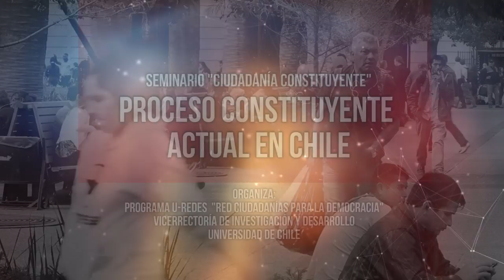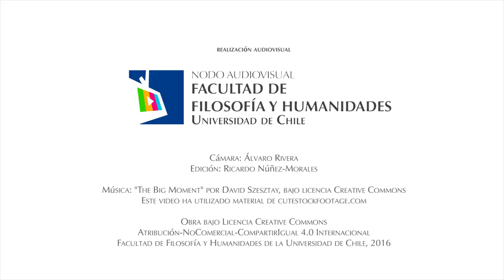Proceso Constituyente actual en Chile, Seminario "Ciudadanía Constituyente"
La Red Ciudadanías para la Democracia en conjunto con el Proyecto U-Redes y la Vicerrectoría de Investigación y Desarrollo de la Universidad de Chile organizó el primer seminario "Ciudadanía Constituyente". Esta instancia busca generar un diálogo entre académicos y organizaciones de base en miras a contribuir activamente en el debate ciudadano sobre el proceso constituyente.

El Panel "Proceso Constituyente actual en Chile" fue compuesto por:

Doris González, Movimiento de Pobladores UKAMAU
Claudia Heiss, INAP (U. de Chile)
Fernando Atria, Derecho (U. de Chile)
Francisco Zúñiga, Derecho (U. de Chile)

La actividad se realizó el pasado 29 y 28 de junio (2016) en el Auditorio del Museo Nacional Benjamín Vicuña Mackenna.

El Proyecto “Red de Ciudadanías para la Democracia” es integrado por los profesores de la Universidad de Chile Paula Vidal (Facultad de Ciencias Sociales), Sergio Grez (Facultad de Filosofía y Humanidades) y Daniel Opazo (Facultad de Arquitectura y Urbanismo), y es financiado por el programa U-Redes de la Vicerrectoría de Investigación y Desarrollo de la U. de Chile.